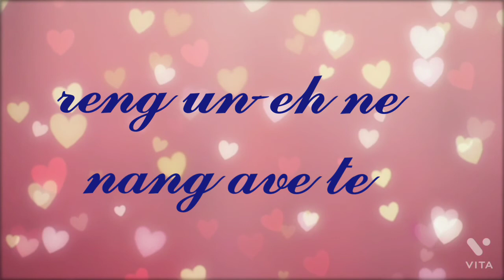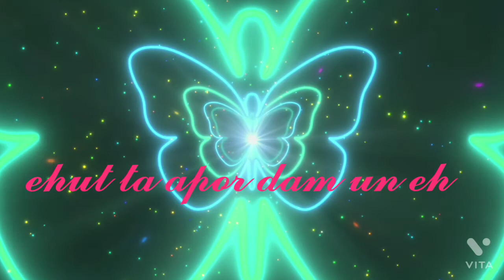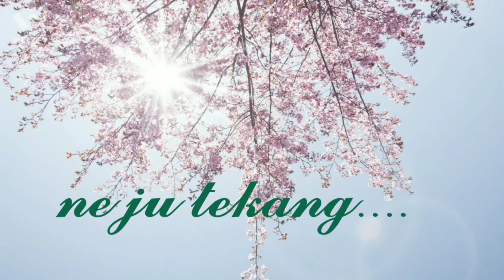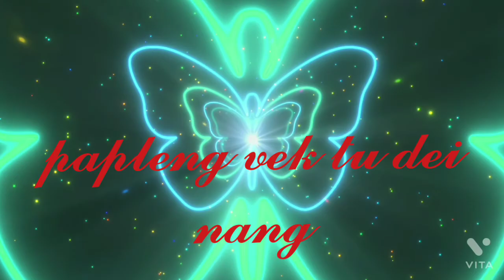NESENG NANG PARONG karbi new song lyrics cover//1.12.2021